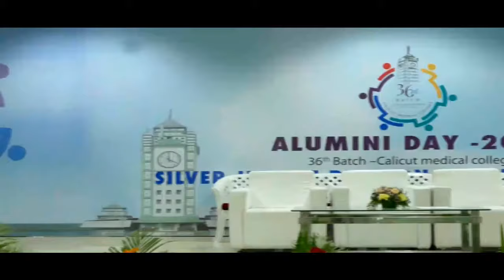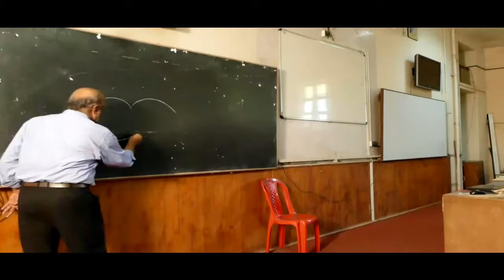Trailer|36 Batch Reunion Calicut Medical College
Silver Jubilee Celebrations
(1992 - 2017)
36th Batch
Calicut Medical College